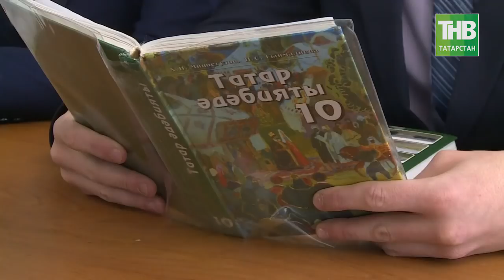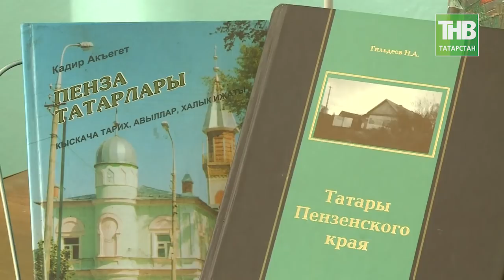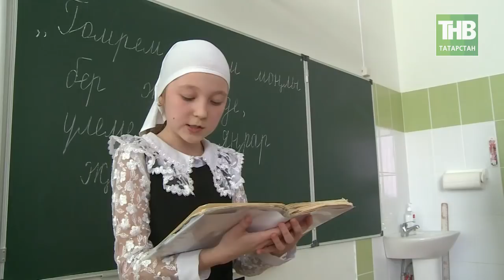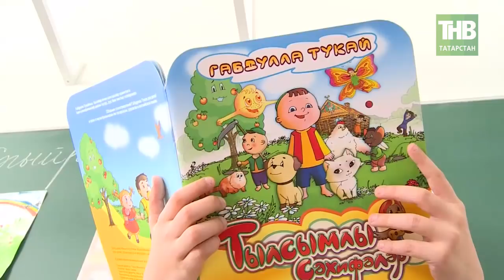Добрый человек дал миллион долларов на спасение татарского языка. 7 Дней 11/02/18 ТНВ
Если государство в силу разных причин, в том числе и объективных не может сейчас реально помочь этому знаковому для Казани объекту, возможно откликнуться неравнодушные меценаты, богатые казанцы. Храм всех религий, как мы видим пребывает в плачевном состоянии и нуждается в любой посильной помощи – от строительных перчаток до материалов. Надеемся, что кто-то откликнется ведь это в традиции нашего народа. Татарские меценаты – это совершенно отдельная плеяда людей, о котором мы стараемся регулярно рассказывать в нашей программе. Это неправда, что мало сейчас современных последователей известных меценатов прошлого Апанаевых, Алафузовых, Шамовых, Акчуриных, Стахееввых, Аитовых. Есть они эти современные предприниматели, столь же щедрые и душой и сердцем. Мы много в нашей программе говорим о необходимости поддерживать татарские школы, татарский язык, причем везде где проживают наши соотечественники, а это практически весь мир. Что настало время, поближе познакомится с этими не побоюсь этого слова великими людьми и их великими делами.

Координаты:
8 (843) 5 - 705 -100

Таяну ноктасы. В эфире: пн, вт, ср, чт - 19:00

7 дней. В эфире: вс - 19:30, 21:30